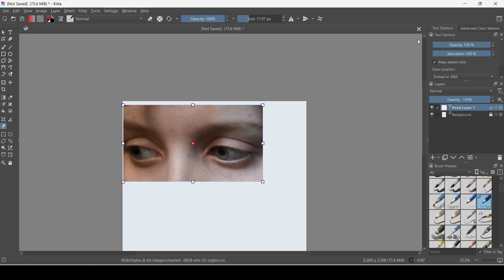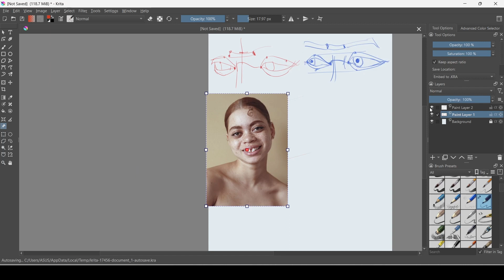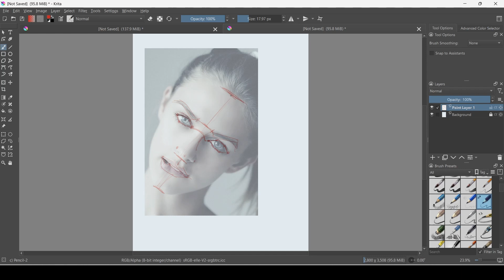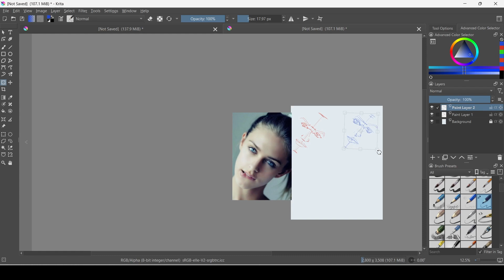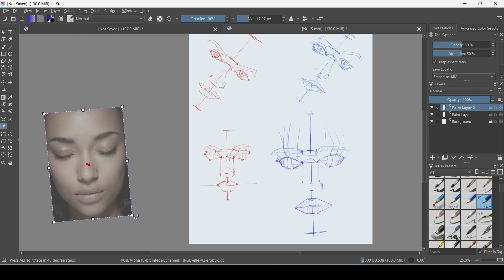Drawing everyday [DAY 10]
drawing a straight line is a real struggle.